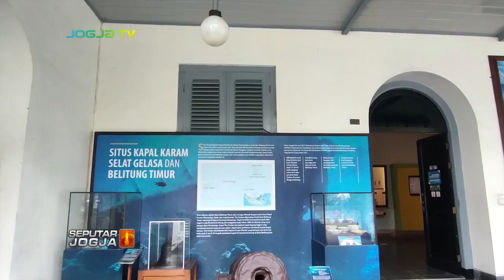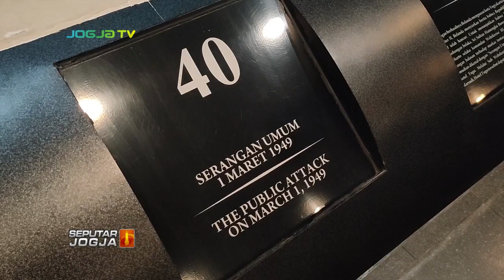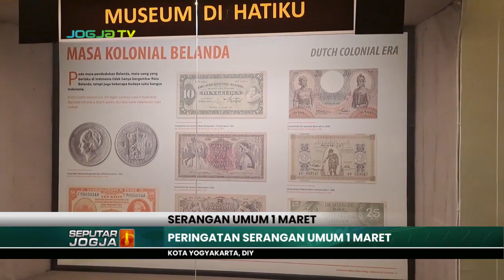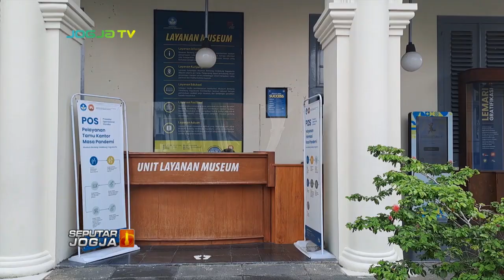MENGINGAT SERANGAN UMUM 1 MARET JELAJAH BENTENG VREDEBURG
SEPUTARJOGJA-Benteng Vredeburg merupakan salah satu bangunan yang menjadi saksi bisu peristiwa-peristiwa bersejarah yang terjadi di Yogyakarta semenjak pemerintah kolonial Belanda masuk ke Yogyakarta salah satunya yakni peristiwa Serangan Umum c1 Maret 1949.